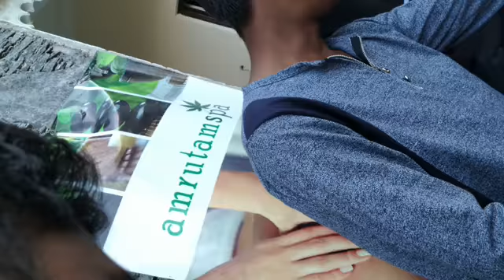GAMES /MASTI/ ENTERTAINMENT/DHAMAAL WITH GUJRATI'$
Book Super anchor for Wedding/ D ENTERTAINER for Corporate event/ Emcee for Birthday parties/ PERFORMER for Cultural events